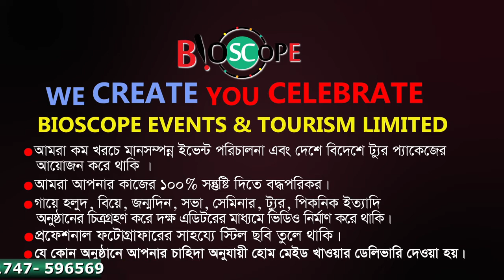National Anthem | Grand Opening Luminous Global | Bioscope Events Tourism | FBTv- এফবি টিভি